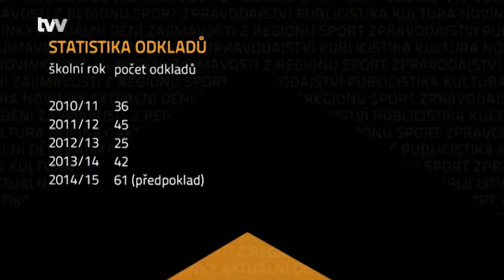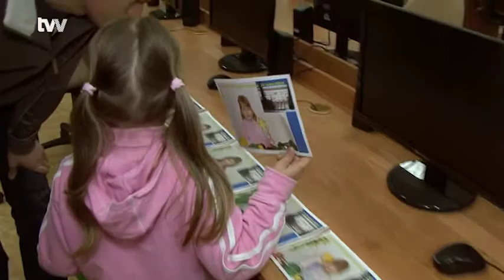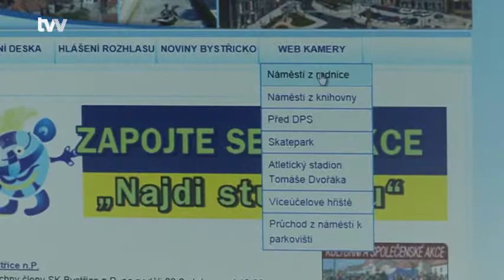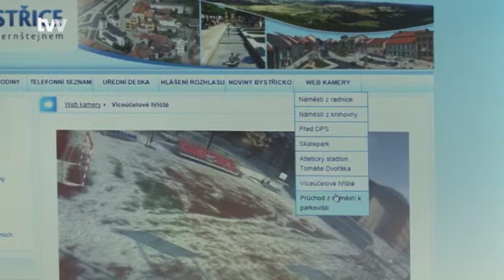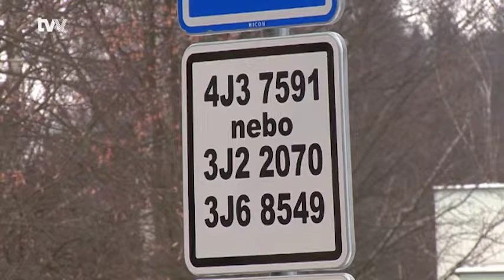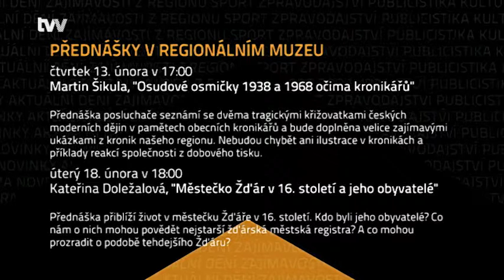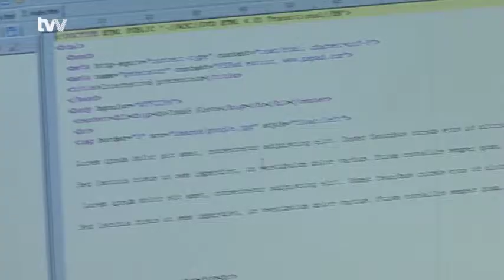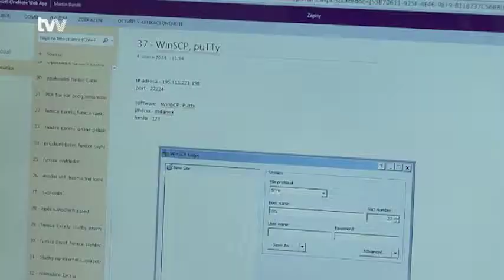Zpravodajství TVV 6. 2. 2014